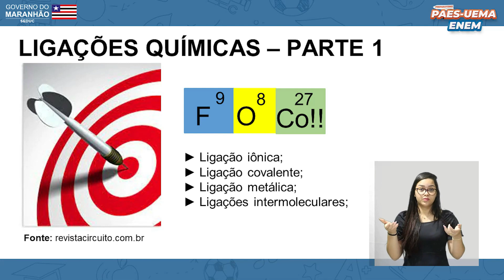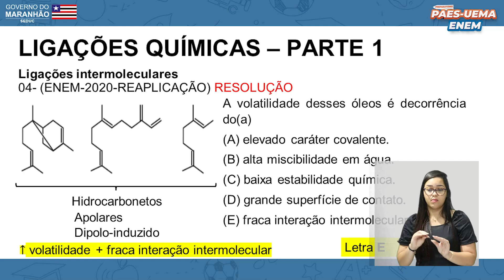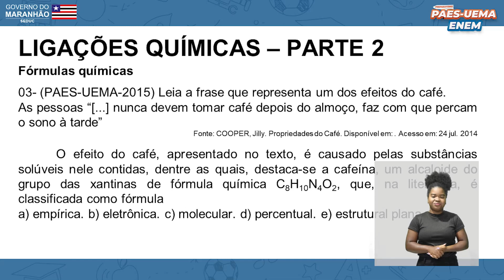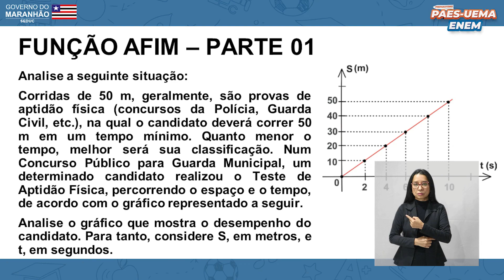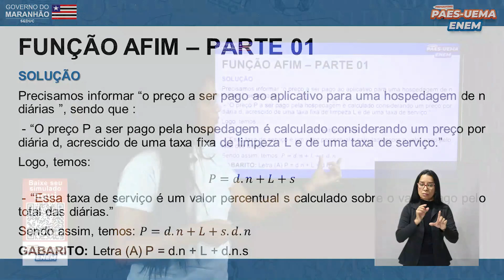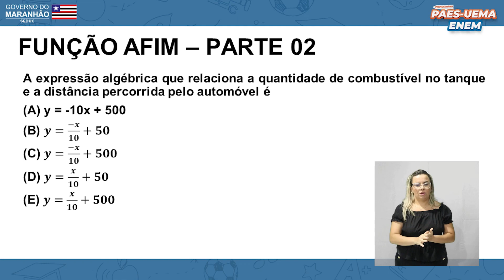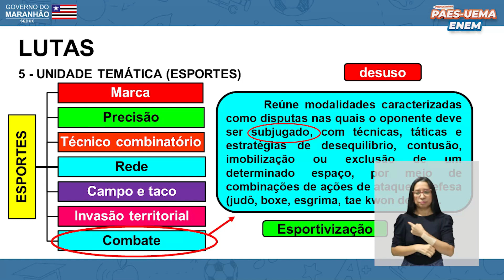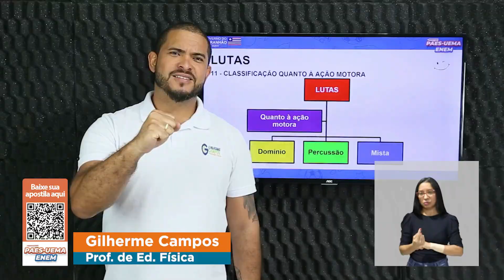📅 28/08/2023 - Preparatório PAES UEMA 2024 & Enem 2023 edit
Bem-vindo(a) ao Canal da Plataforma Gonçalves Dias - Preparatório PAES UEMA & ENEM!

Se você está se preparando para os vestibulares PAES UEMA 2024 e ENEM 2023, chegou ao lugar certo! Nosso canal oferece aulas completas e conteúdo exclusivo para te auxiliar na jornada rumo à aprovação. Aqui, você encontrará explicações detalhadas e exercícios práticos, tudo ministrado por professores experientes e comprometidos com o seu sucesso acadêmico.

📚 Disciplinas e Conteúdo 📚
Química - Ligações químicas
Química - Ligações químicas- parte 2
Matemática - Função afim
Matemática - Função afim- 2
Educação Física - Lutas

Acompanhe nossas aulas e fique por dentro de todo o conteúdo necessário para alcançar excelentes resultados nas provas!

🔗 Spotify da Plataforma 🔗
Aproveite também o conteúdo exclusivo no nosso canal no Spotify! Tenha acesso a podcasts, aulas em áudio e dicas preciosas para otimizar seus estudos. Clique no link abaixo para acessar:

Fique por dentro das novidades, dicas diárias e acompanhe os bastidores das gravações.